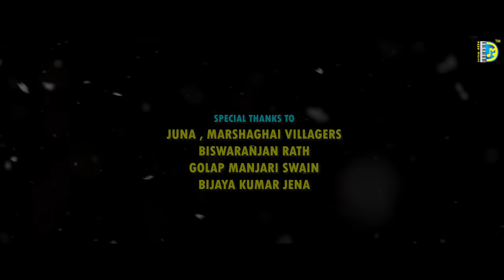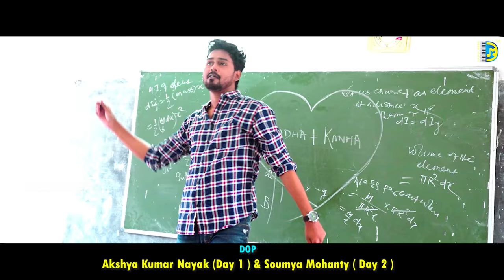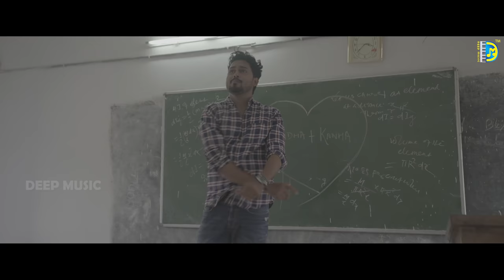PREMARA PAHILI SIDIRE | Odia Song | Sovan | Sradha | Smruti R | Humane Sagar | Aseema Panda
PREMARA PAHILI SIDIRE
💞 STARRING: SRADHA & SOVAN
❤️ A MUSIC VIDEO BY SMRUTI R

📸 VIDEO CREDIT:-
🎎PRODUCER:- SHILARANI NAYAK & DEEPAK KUMAR SWAIN
💞 STARRING: SRADHA & SOVAN
❤️DOP : Akshya Kumar & Soumya Mohanty
❤️Creative Head :  Jinu ( Odisha Graphic )
❤️Editor : Chikun
❤️Colorist  : Biswajit Swain
❤️Makeup : Sibani
❤️Production manager : Nitesh Kumar Prusty
❤️Assistant production : Mantu

🎵AUDIO CREDIT:
🎙️🎙️❤️❤️Singer : ASEEMA PANDA & HUMANE SAGAR
❤️Arrangement :  Subhasis Kumar
❤️Lyrics :  Deepak Kumar Swain
❤️ KEY BOARD : Mr. RAMESH Bhai
❤️Executive Producer :  Jayanta Kumar Swain
❤️Co-ordinator :   Usharani Roy

This beautiful song penned by : Deepak Kumar Swain
This beautiful song sung by ASEEMA PANDA & HUMANE SAGAR

We hope you will enjoy this song.

Abinashmishra humanesagar aseemapanda actorsovan sovan sradhapanigrahi jagrutimishra kuldeeppattnaik rishi himagni smrutiR odiasong odialatestsong odianewsongs2021 deepmusicodia odishagraphic odiasongs brokenheart odiaromanticsong OllywoodMirror abhijeetmazumdar aseemapanda swayampadhi abhijeettripathy odishatoursim muodia swaintoka#2021#bollywood#hollywood#odiasadsong#aswin#hitesha#birajaprasad#swyambala#lalitamusic#mexicansong#spanishsong#loveyoudarling#samaya#shippingindiaListen to the Song/Album now on

        🌺  🙏ଜୟ ଜଗନ୍ନାଥ🙏🌺